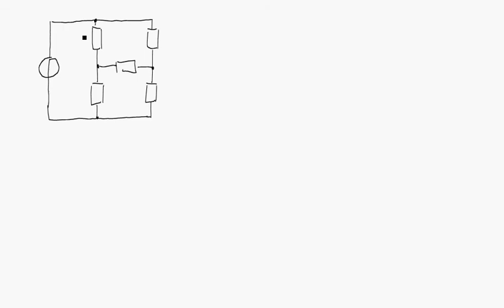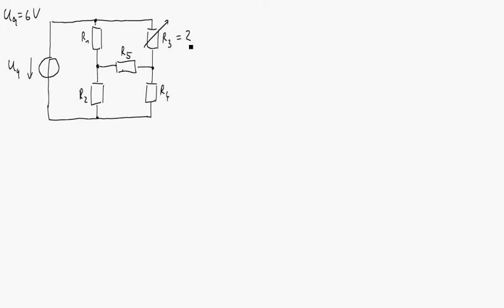Lösungsidee für die Bestimmung eines Widerstandes in einer Brückenschaltung bei gegebenem Strom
Im Video wird erklärt, wie man in einer Brückenschaltung aus fünf Widerständen den Wert einer der Widerstände bestimmt, so dass in einem anderen der Widerstände ein bestimmten Strom fließt. Die H-Brücke wird dabei von einer Gleichspannungsquelle gespeist. Aufgrund der Topologie der Schaltung lassen sich keine Widerstände durch eine Reihen- oder Parallelschaltung zusammenfassen und auch die Strom- und Spannungsteilerregel nicht anwenden. Auch die typischen Netzwerkberechnungsverfahren wie Zweigstrom-, Maschenstrom- oder Knotenspannungsanalyse sind hier nicht so zielführend, weil ein Strom gegeben und ein Widerstandswert gesucht sind.